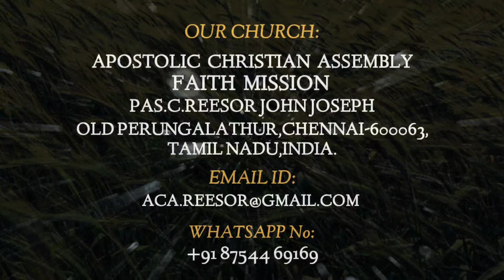CHRISTMAS SERVICE | 25-DECEMBER-2020 | ACA FM O.P | PAS.C.REESOR JOHN JOSEPH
CHRISTMAS SERVICE 25-DECEMBER-2020

ACA FAITH MISSION OLD PERUNGALATHUR
PAS.C.REESOR JOHN JOSEPH